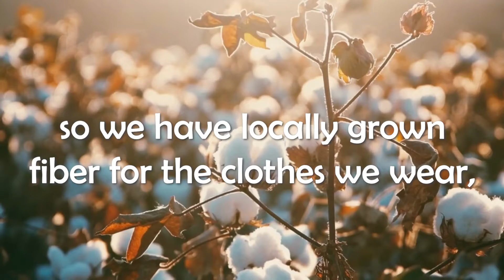E.S.P.: Saving Family Farms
Help TRLT save family farms by contributing to our end-of-year campaign today!